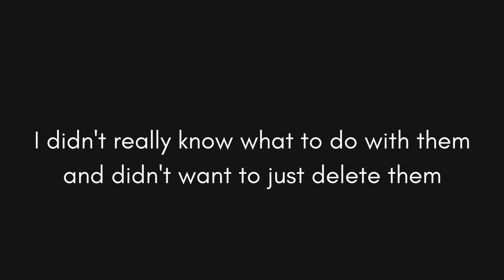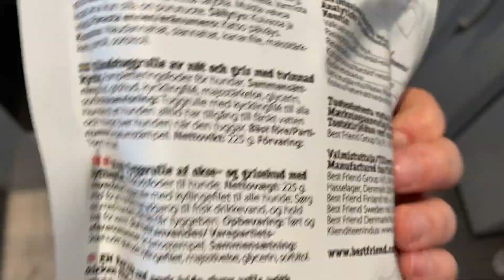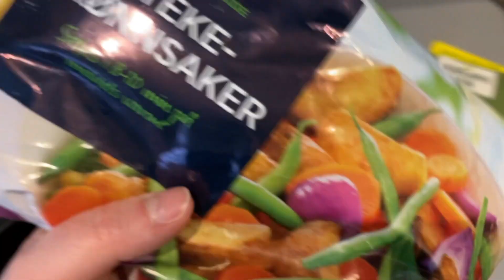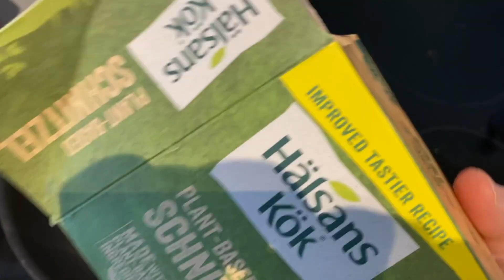What I eat in a day, Lash extensions and a trip to Bergen, Norway - Vlog April 2022 - Part 1